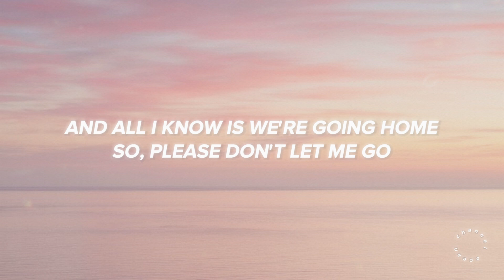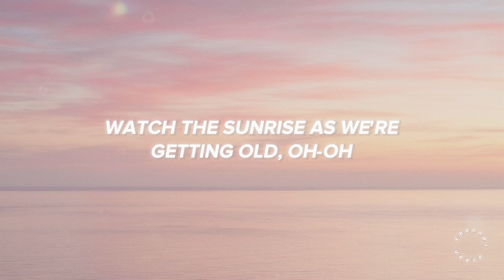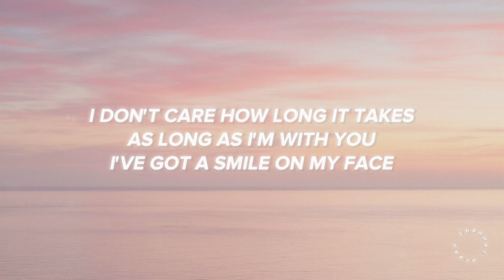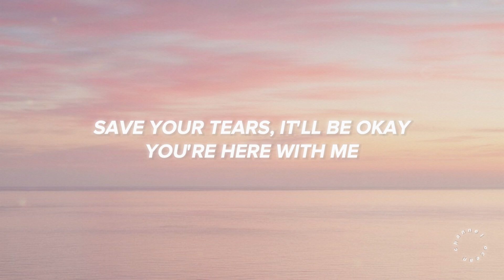d4vd - Here With Me (Lyrics)